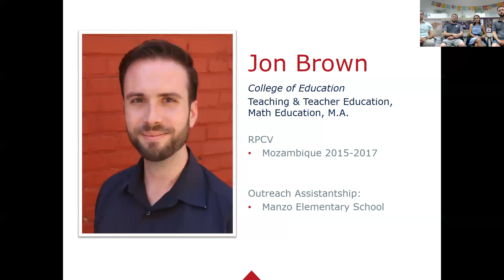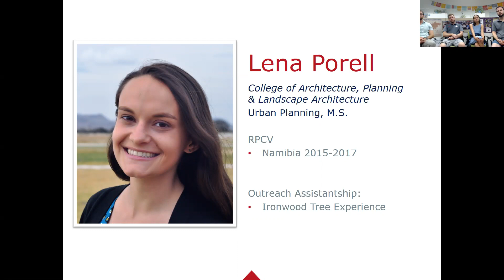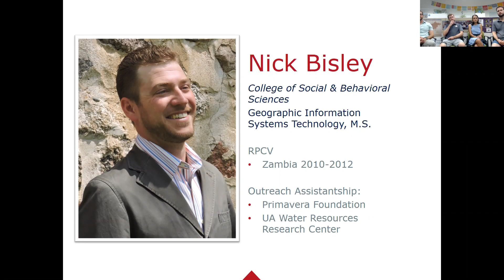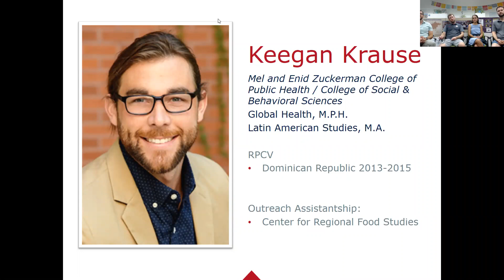UA PC Coverdell Q&A Panel Webinar August 5, 2019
Information for Returned Peace Corps Volunteers applying to the University of Arizona Peace Corps Coverdell Fellows Program.